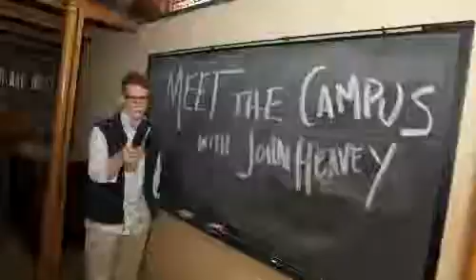Meet The Campus: Episode 27